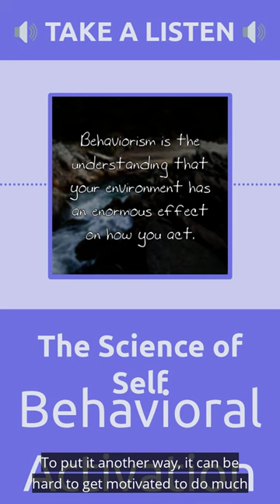Behavioral Activation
Check out the latest episode of The Science of Self!